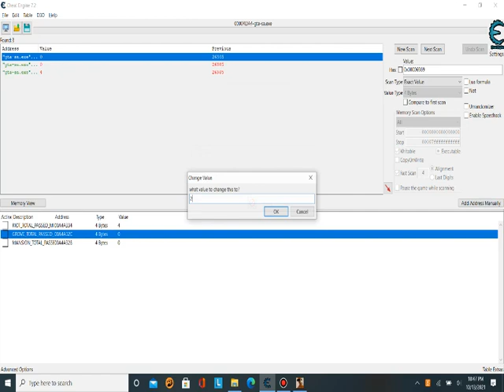[OBSOLTETE] Any% MDvMMw/CE 6:59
MDvMMw/CE stands for Mission Duplication via Memory Manipulation with Cheat Engine.

Use of Cheat Engine is allowed for setting up mass dupes and skips, in this case it is used to trick the game into unlocking End of the Line Part 3.

Credits to OrionSR and Rhans for indirect help in finding which variables to change to unlock EOTL3.

Update: Obsolete because of rule change